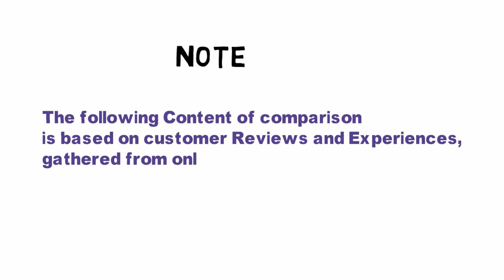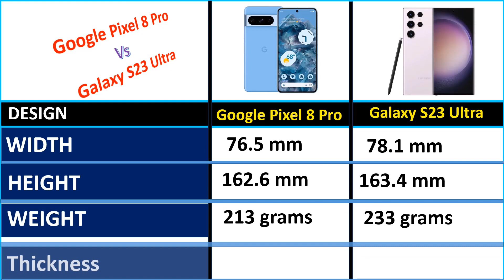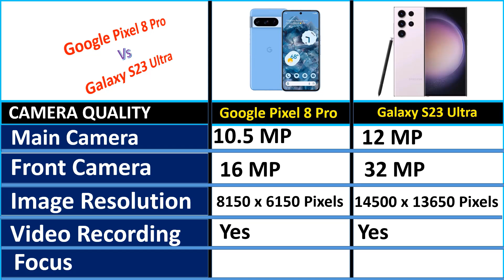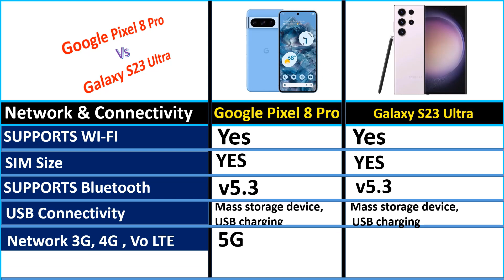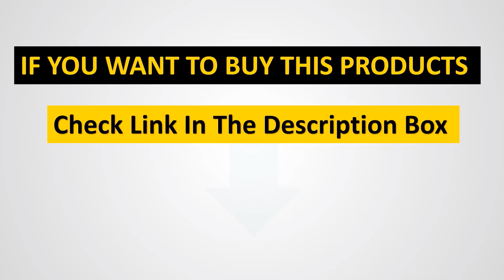Google Pixel 8 Pro vs Samsung S23 Ultra/ *Google Pixel 8 Pro vs Samsung S23 Ultra FULL COMPARISON